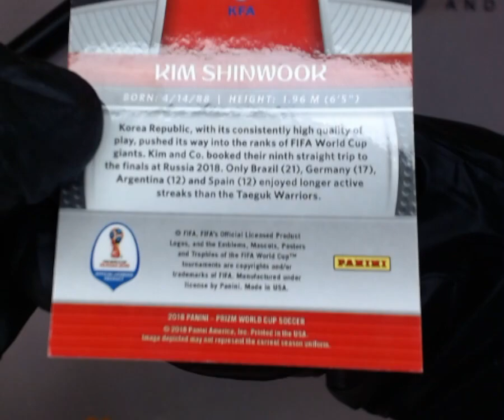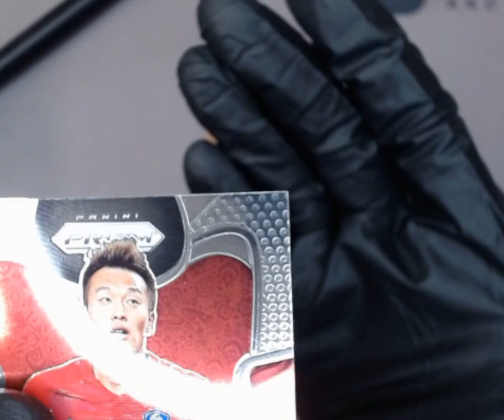SNC GRADING:2018 PANINI PRIZM WORLD CUP KIM SHINWOOK #192 BASE SET (1759103311126)